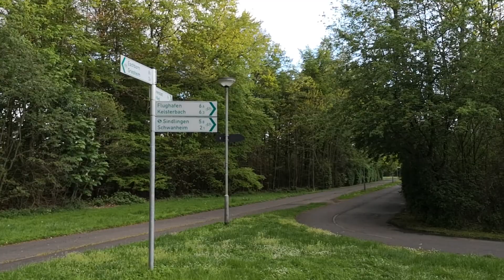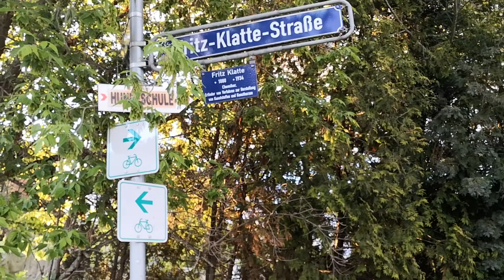Evening walk along Frankfurt River Germany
Its an documentary video which is about Frankfurt and Frankfurt's River.